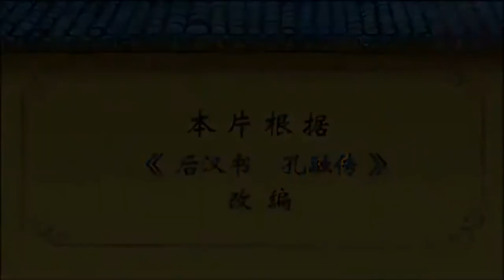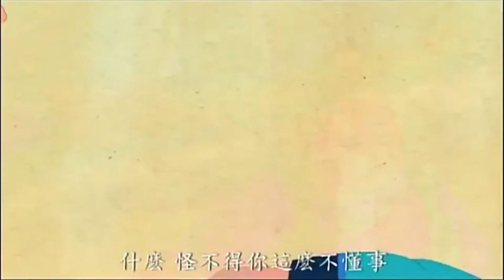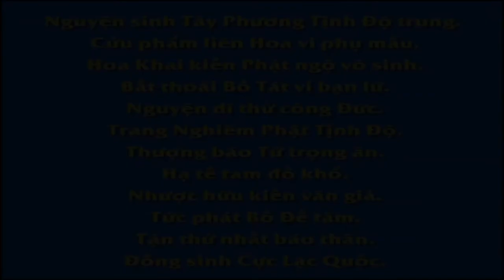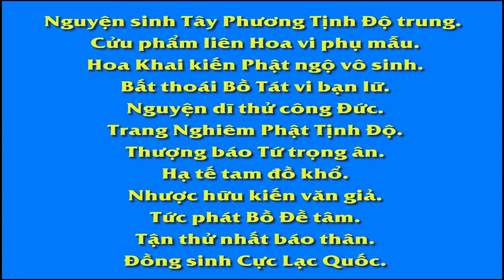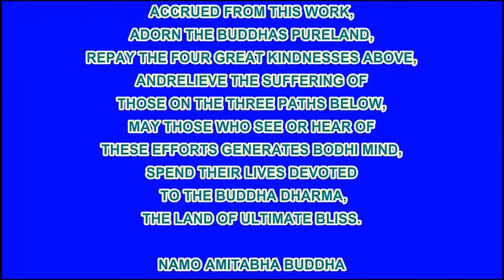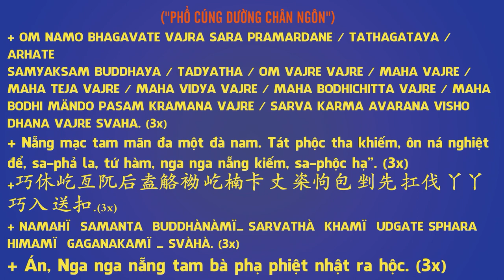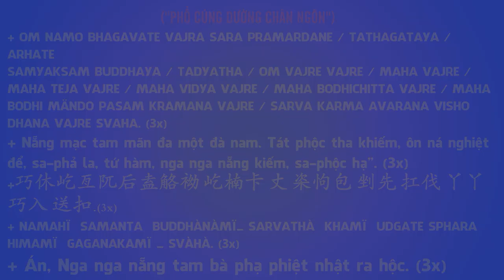Khổng Dung Nhường Lê, Phim Hoạt hình Phật Giáo, Pháp Âm HD